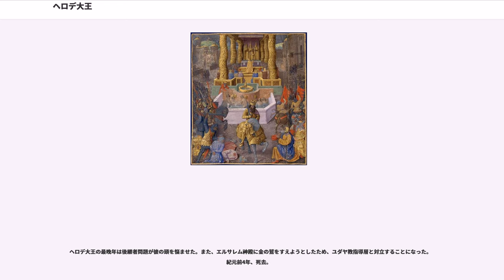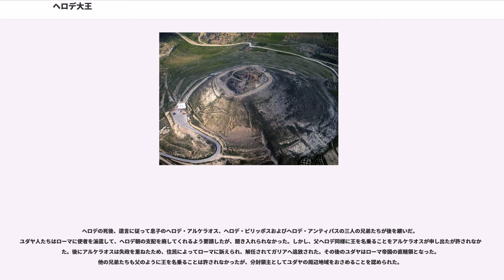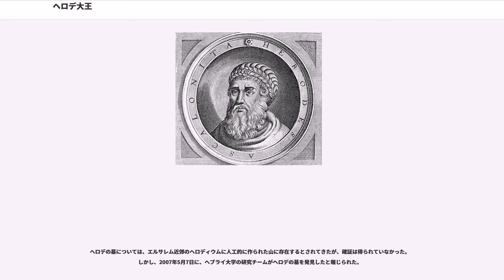ヘロデ大王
ヘロデ（、、紀元前73年頃 - 紀元前4年）は、共和政ローマ末期からローマ帝国初期にユダヤ地区を統治したユダヤ人の王（在位：紀元前37年 - 紀元前4年）である。イスラエルレビ族が祭司王として統治したハスモン朝を破って、エドム人ヘロデが統治するヘロデ朝を創設、ローマとの協調関係を構築した。エルサレム神殿の大改築を含む多くの建築物を残した。だが、猜疑心が強く身内を含む多くの人間を殺害した。息子たちと区別してヘロデ大王とも言われる。

古代ユダヤにおいて再び独立を獲得したハスモン朝の末期の王アレクサンドロス・ヤンナイオスの息子ヒルカノス2世の側近にイドマヤ（エドムのギリシャ語読み）出身のアンティパトロスという武将がいた（イドマヤはハスモン朝によってユダヤ教化させられた土地であり、ユダヤ人からは軽視されていた、と書かれている）。ヘロデはこのアンティパトロスの息子である。父アンティパトロスはローマ軍の軍事行動を積極的に援助することでユリウス・カエサルの信用を勝ち取ることに成功した。

カエサルの暗殺後、父アンティパトロスはローマ東方へ勢力を拡大したガイウス・カッシウス・ロンギヌスらのリベラトレス（共和派・元老院派）側へ味方した。ヘロデはガリラヤ地方の知事として統治した。紀元前43年に父がマリコスというユダヤ人に毒殺されると、即座に彼を捕らえて処刑した。ヘロデの専制的なやり方はユダヤ人最高法院の反感を招くものであった。紀元前42年のフィリッピの戦いではリベラトレス側を支援したが、戦闘はリベラトレス側の敗退に終わり、ヘロデは三頭政治側のマルクス・アントニウスへ帰順した。

ヘロデのチャンスは人生最大の危機によって訪れた。政教一致政権であるハスモン朝において大祭司でもあったヒルカノスの甥アンティゴノスがパルティアの援助を受けて伯父に叛旗を翻したのである。エルサレムにいたヘロデの兄ファサエロスも捕らえられて殺害された。ヘロデはヒルカノス2世の孫娘であるマリアムネ1世を妻としてハスモン朝との関係を作っていたが親ローマであったため身に危険がおよび、ガリラヤから当時クレオパトラのもとにいたマルクス・アントニウスの援助を求めてアレクサンドリアへ逃れ、そこからローマに渡った。

ヘロデはローマにおいて元老院にアピール、父の代から続くローマへの忠誠を評価されてローマの軍勢を貸与され、エルサレムへ向かった。エルサレムはローマ軍の精鋭の前にあえなく陥落（エルサレム攻囲戦）。紀元前37年、ヘロデはついにローマに従属することを約束して、ユダヤの分封王となることができた（ヘロデ朝の成立）。

紀元前31年のアクティウムの海戦でアントニウス派に味方したがオクタウィアヌス派に敗北を喫した。戦後、ヘロデはオクタウィアヌスへ帰順した。ヘロデはローマの指導層との友好関係こそが自らの政権の唯一の基盤であることを熟知していたのである。

王位についたヘロデが徹底したことは前政権ハスモン朝の血をひくものをすべて抹殺することであった。

また自分に対して敵対的であったユダヤ教の指導層最高法院の指導的なレビ族の祭司たちを迷わず処刑している。これ以降最高法院の影響力は弱まり、宗教的な問題のみを裁くようになる。

なお、ヘロデがハスモン朝を母系で血を引く二人の息子を処刑した時期は、キリスト教の歴史認識において、新たな王（救世主）の誕生を恐れたヘロデ大王が二歳以下の幼児を虐殺（幼児虐殺）させた時期に相当する。キリスト教の教典である新約聖書のマタイによる福音書には、イエスと両親がエジプトに避難したという記事がある。しかし、この点については否定的な裏付けしか無く、歴史的事実とは認められない。

ただし、ハスモン朝の血を引く者が根絶やしになったわけではない。ヘロデによって処刑された王子アリストブロス4世とヘロデの姪の間の息子、即ちヘロデの孫アグリッパ1世（紀元前10年‐紀元後44年）が在った。そしてその息子アグリッパ2世（紀元後27年頃‐100年?）も在る。ヘロデの曾孫アグリッパ2世は、第1次ユダヤ戦争の際、ローマ帝国と同盟してヘロデが造営したエルサレム神殿を破壊したことが知られている。

ヘロデは都市計画において業績を残した。人工港湾都市カイサリア、歴史に名を残す大要塞マサダ、アウグストゥスの名前を冠した新都市セバステ（サマリア）、エルサレムのアントニア要塞、要塞都市ヘロディオン、マカイロスなどはすべてヘロ...